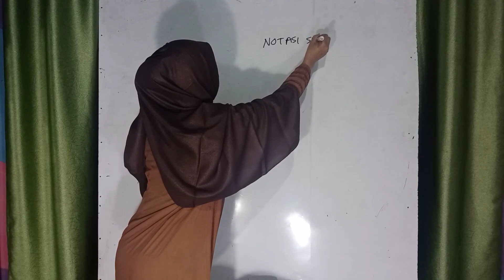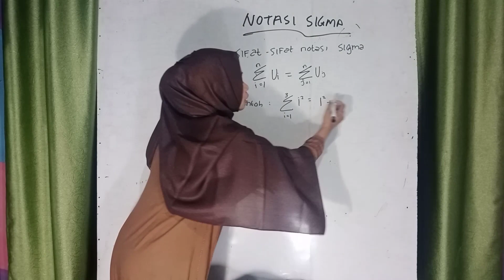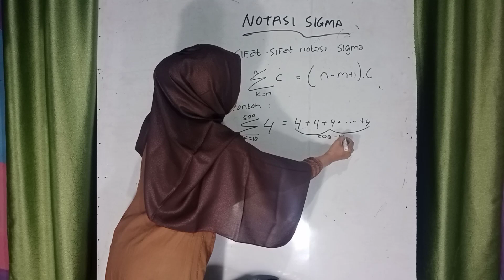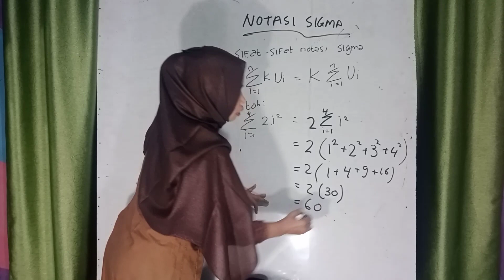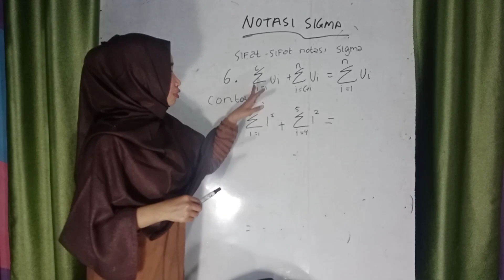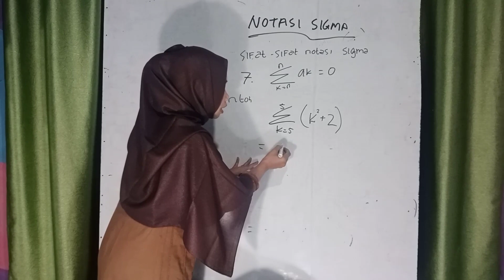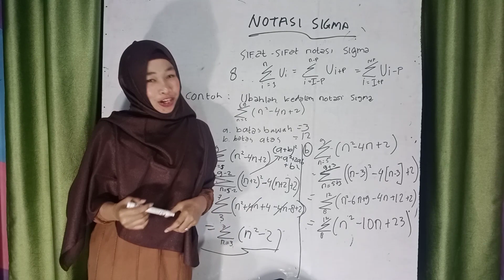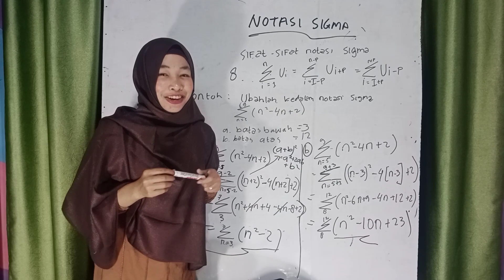NOTASI SIGMA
Hai adik-adik!!!
Nah ini sesuai request adik-adik mengenai notasi sigma sudah tayang di blog kakak dan kakak bikin videonya sangat rinci penjelasannya dan mudah dipahami jadi adik-adik nontonnya jangan diskip ya...
Jika adik-adik ingin mengenal kakak lebih dekat dan ingin menanyakan seputaran matematika adik-adik bisa berteman dengan kakak melalui Fb dan Ig.
Ig_@ulisetyaningsih
Fb_@ulisetyaningsih